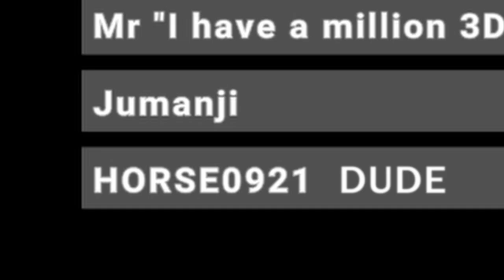These SCP clips were very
one could say they were like a fever dream in a fever dream. or idiot in idiot. that is how i describe very, how about you?